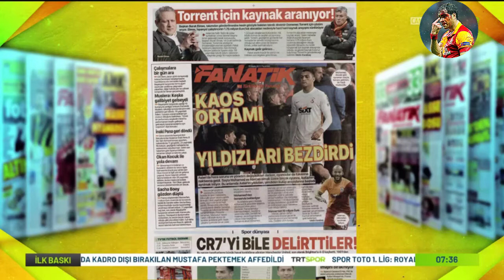Son Dakika! G.Saray'da Flaş Ayrılık! ''Marsilya'ya Transfer Oldu!''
Domenec Torrent, Tazminat.
Galatasaray transfer gündemi ve Galatasaray transfer haberleri bu kanalda!
Burak Elmas, Domenec Torrent, Kerem Aktürkoğlu, Arda Turan, Galatasaray İlk 11, Galatasaray Kadrosu, Maç Sonu Basın Toplantısı.